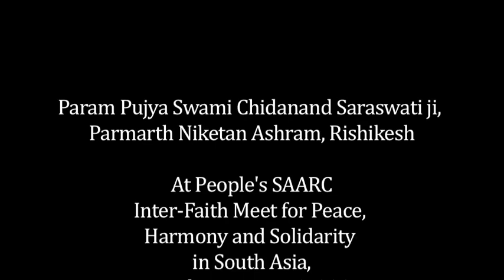Param Pujya Swami Chidanand Saraswati ji; At People's SAARC Inter-Faith Meet for Peace in South Asia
Param Pujya Swami Chidanand Saraswati ji; At People's SAARC Inter-Faith Meet for Peace, Harmony and Solidarity in South Asia - Mumbai, January 9, 2014

"People's SAARC: Inter-Faith Meet for Peace, Harmony and Solidarity in South Asia" was organised by the Observer Research Foundation Mumbai and Minhaj-ul-Quran. The main participants in the conference were:
1. Shaykh-ul-Islam Dr Tahir-ul-Qadri (He participated in the conference through a live video link from Canada.);
2. His Holiness Pujya Swami Chidanand Saraswatiji (Spiritual Head, Parmarth Niketan Ashram, Rishikesh and Founder, India Heritage Research Foundation, co-founder Global Interfaith WASH Alliance);
3. His Eminence Oswald Cardinal Gracias (Archbishop of Bombay, President of Catholic Bishops' Conference of India, and member of the advisory council appointed by H.H. Pope Francis);
4. Dr. Satyapal Singh (Commissioner of Police, Mumbai; a Sanskrit scholar and a spirited advocate for inter-religious harmony);
5. Sardar Tarlochan Singh (Former Member of Parliament who served as Chairman, National Commission for Minorities from 2000 to 2003);
6. Dr. Bhadant Anand Mahathero (Sri Lankan born Buddhist monk, initiated into monkhood by H. H. Baddegama Vimalvansha);
7. Dasturji Khurshed Dastur Kekobad Dastoor (Head Priest at Shree Pak Iranshah Zoroastrian Temple, Udvada, which is the oldest Zoroastrian Temple in the world);
8. Dr. Ved Pratap Vaidik (Renowned Hindi journalist, scholar, political analyst and a leading figure in India-Pakistan dialogue);
9. Sadhvi Bhagawati Saraswati (Parmarth Niketan Ashram, Rishikesh; President of Divine Shakti Foundation, a leading voice in inter-faith dialogue activities worldwide; promoter of Hindu-Jewish dialogue);
10. Dr. Meenal Karnitkar (Head of the Centre of Jain Studies, Mumbai University);
11. Rafeeq Ahmed Khan (President, Minhaj-ul-Quran International India);
12. Sudheendra Kulkarni, Chairman, ORF Mumbai